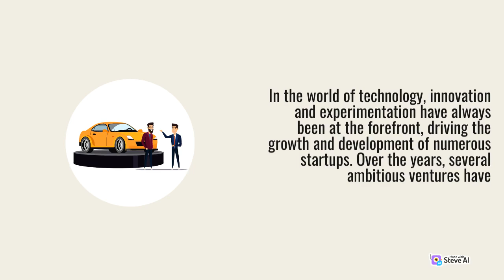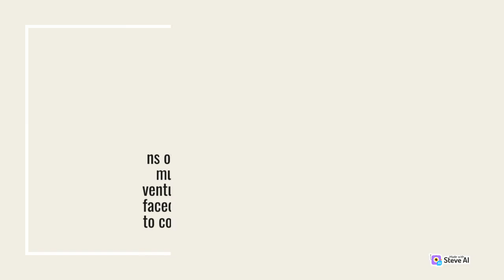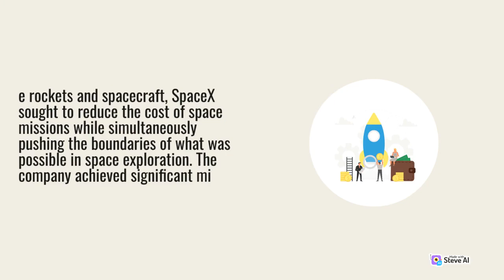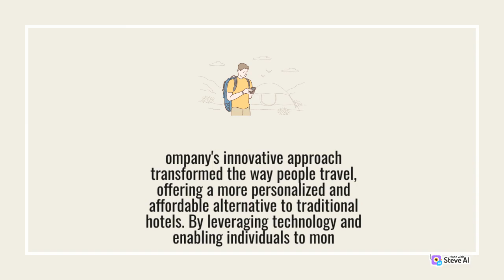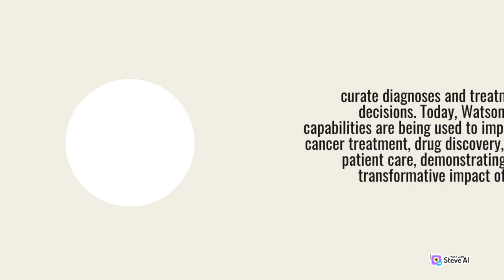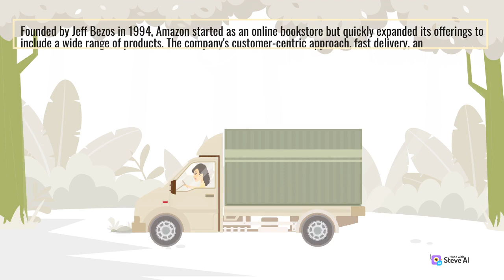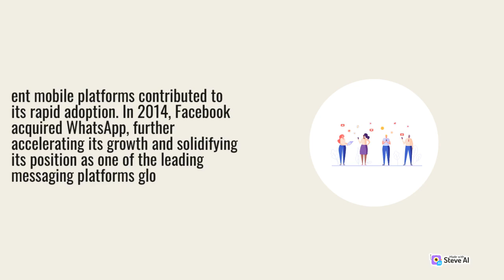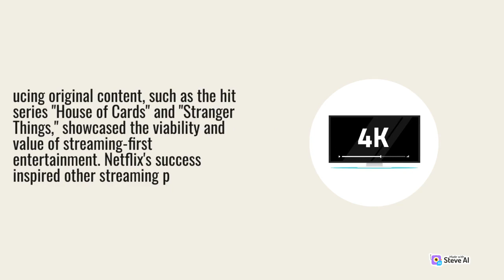Startups in History | Experimental Ventures Tech | The Limit in History | Extra History World Secret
Startups in History
Experimental Ventures Tech
The Limit in History
Extra History World Secret

Each of our videos dives deep into a different era or event, we explore cultures, wars, revolutions, science, art, and much more, painting a vivid picture of life throughout the ages.